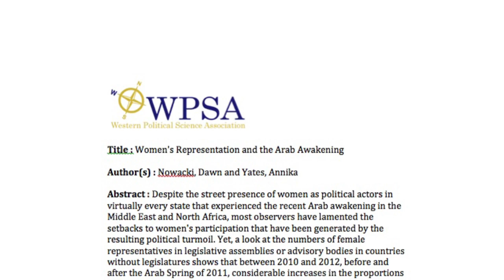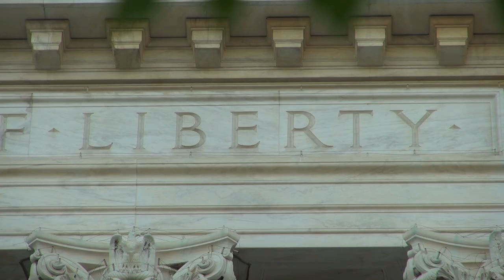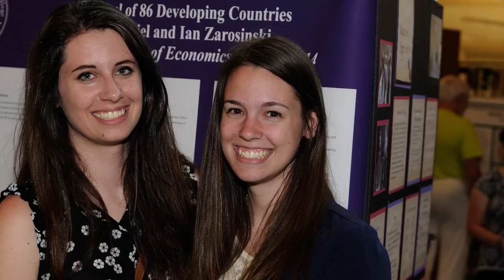Meet Annika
"What is perhaps most extraordinary about my story at Linfield, is that it's not extraordinary at all," said Annika Yates, who earned a European studies (German) and international relations degree during commencement exercises June 1.

During her four years at Linfield, she participated in student government, studied abroad in Vienna, took part in collaborative research and presented her findings at a conference, and led a campaign to reduce the sale of bottled water at Linfield. She spent last summer interning in Washington, D.C.